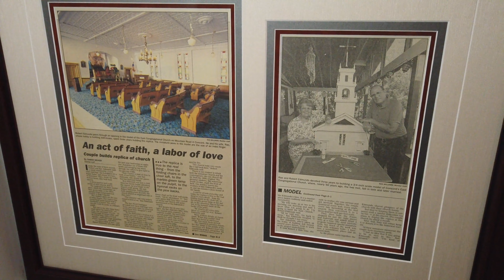Dollhouse Miniatures "We Make Stuff"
Dollhouse Miniatures "We Make Stuff" is a video showcasing Rae's dollhouse miniatures. She has been a dollhouse creator for over 40 years and continues making them with her daughter. Rae and her daughter make an appearance in the video. Rae has her own channel called Dollhouse Miniatures if you want to see more of her videos. As her son in-law, I saw the Levi Allen MakeStuffChallenge and couldn't think of a better person to show case than Rae. Even in her 80's, she continues to make stuff which in turn makes her life better. Levi's slogan fits really well with Rae and this challenge.